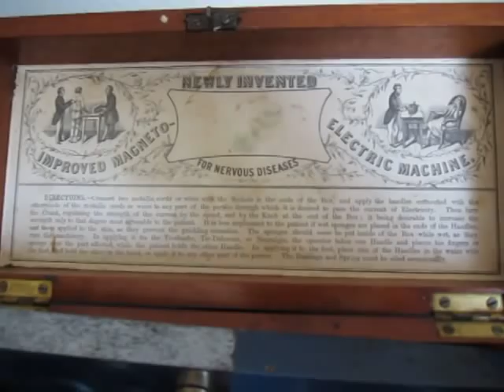The Newly Invented Magneto-Electric Machine for Nervous Diseases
A victorian quack medical device designed to give electrical shocks to the poorly.